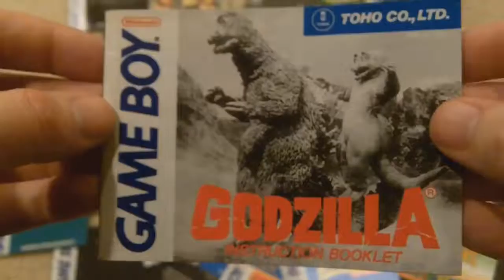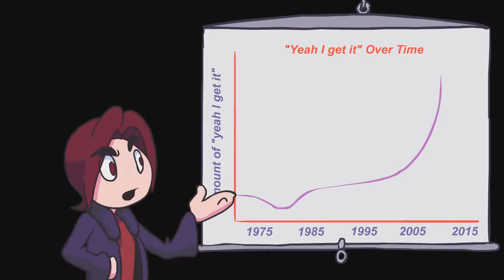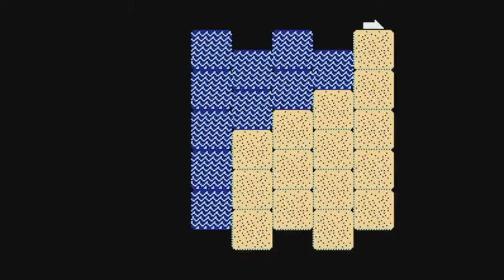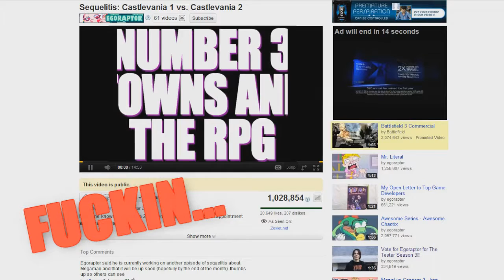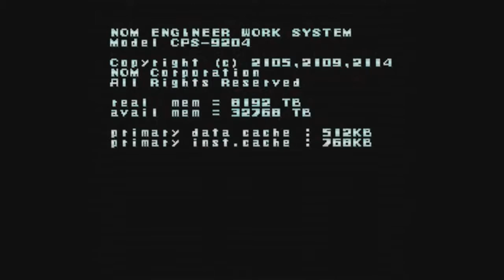Mega Man Sequelitis Fan Dub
A faithful voice-over of Egoraptor's Mega Man episode of Sequelitis.
Idk why I wanted to make this, but it's one of my favorite videos and it was a good test of my A/V editing skills. Enjoy?

©Arin "Egoraptor" Hanson for the original video